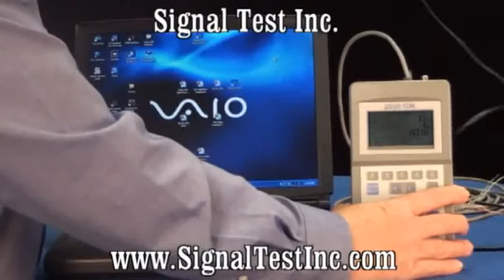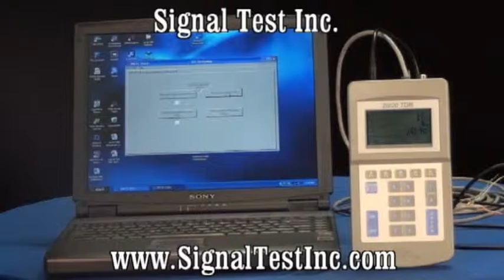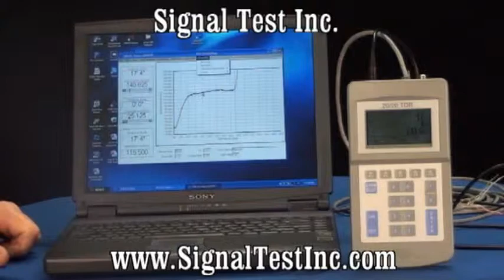TDR Time Domain Reflectometer Part 8 - TDR and PC Vision Software Connection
The 20/20 Time Domain Reflectometer and PC Vision Software Connection is teached by AEA Technology and Signal Test Inc.

This equipment can test coaxial and twisted pair cables. This Frequency Domain Reflectometers (FDR) is a powerfull cable tester for Broadcast, Telco, Broadcast, CATV and VDV / RF industries.

Signal Test Inc sales Time Domain Reflectometers, cable testers and impedance testers for all your needs.